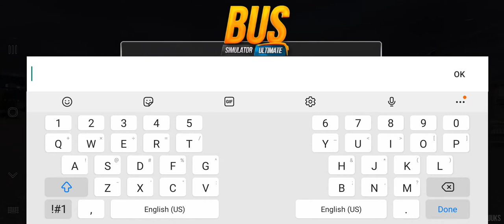BUS Simulator: Ultimate - No Driving Experience Passenger Complain Fun Game | Part 1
Hello, I am new on this Bus Simulator game, where ypu need to build your own company bus and name then as you can see I deliver them to theie destination watch what happen while on the road lol.